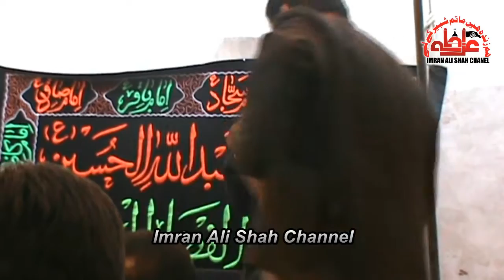Shazad Khan ( Ravi Road ) Soz-o-Salam .... Meri Zanjeer Na Khencho - Kon Khatoon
Shazad Khan ( Ravi Road ) Soz O Salam Meri Zanjeer Na Khencho Sakina (S.A) Jag